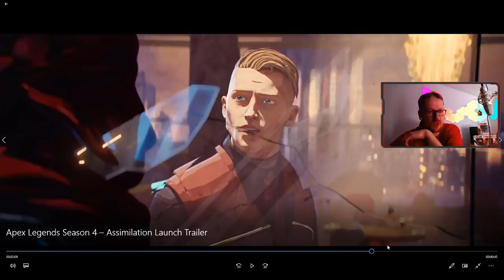Apex Legends Season 4 Launch Trailer + Analyse │Apex Legends │PS4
Apex Legends Season 4 Launch Trailer + Analyse
Der wahnsinns Trailer ist da! Hier zeige ich ihn nochmals mit meiner persönlichen Analyse.